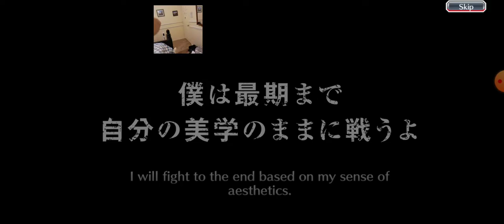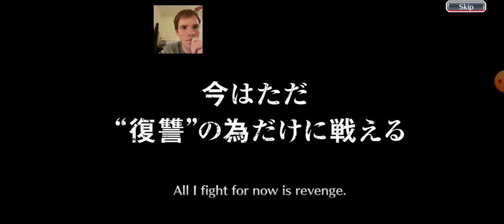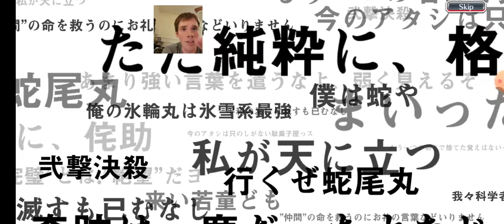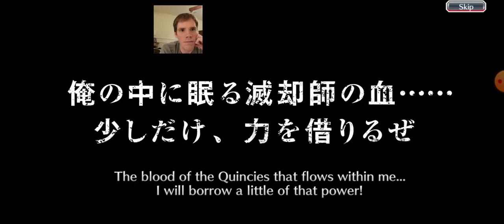SAFWY Kaname Summons! WE CAN DO THIS!!! Bleach Brave Souls